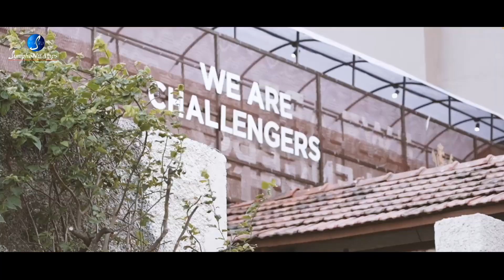Toofan- RCB | A Hard-core Support to KGF & RCB | SymphoNy Amps | Sagar Salian | Nagamani | Pruthvi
Presenting to you all the diggajas of Sandal wood Film and IPL.
Yes you have guessed it right KGF2 and RCB have come together as SymphoNy Amps is a hard core supporter of both the stalwarts.

Don't miss both the audio and video for you will love it.

Credits:

Music Re-Arrangement - SymphoNy Amps
Keys & Rhythm - ShashiKumar S
Female Chorus - Nagamani & Pruthvi
Male Chorus - SaiBaba, Sagar Salian & ShashiKumar S
Sound Design - Sagar Salian & ShashiKumar S
Mix & Master - ShashiKumar S
Concept - ShashiKumar S
Video - Sagar Salian

Special Thanks to KGF Chapter 1, KGF Chapter 2 Team, Ratsasan & Royal Challengers Bangalore , Ravi Basrur, Prashanth Neel , Danish Sait, KGF & RCB fans.